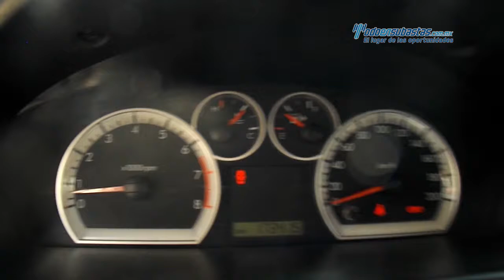Chevrolet - Aveo LS 2010 - AL114508